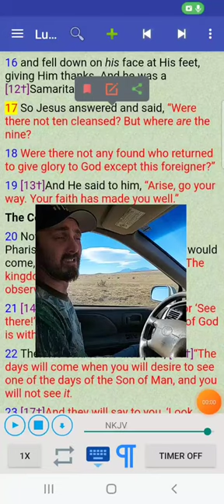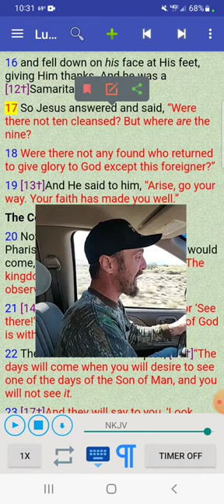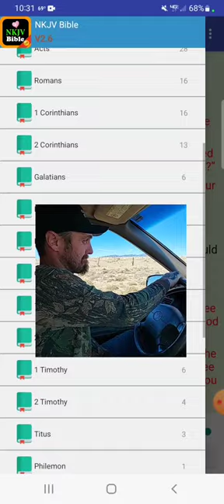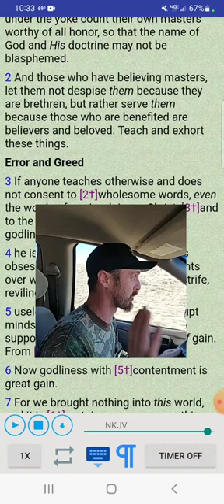THANKFULNESS opens the door to RESURRECTION power!!!